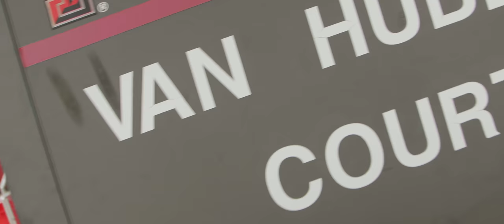Texas Tech Men's Tennis vs. Oklahoma State: Match Recap | 4.5.2019